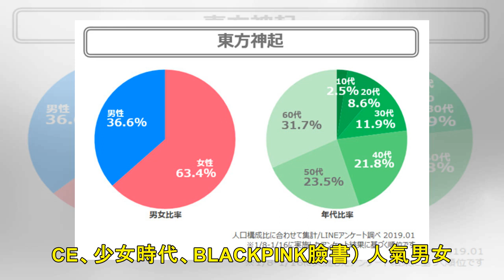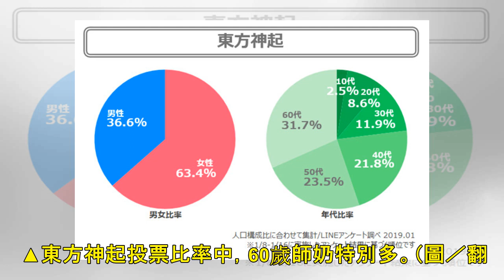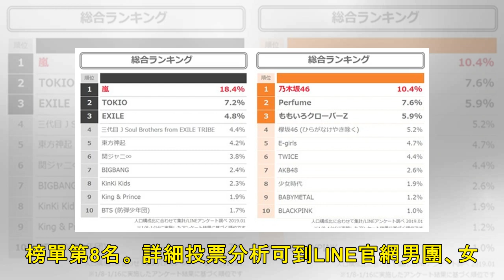日本選人氣男女偶像「6韓團」上榜！60歲up師奶師爺都愛這兩團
記者吳孟庭／綜合報導 全亞洲瘋韓流，日本也不例外，但韓國明星要打進日本市場並非易事，最近LINE Japan便票選最受歡迎男女偶像團體，嵐與乃木坂46壓倒勝利分居男女冠軍，不過各有3韓國男團、3韓國女...